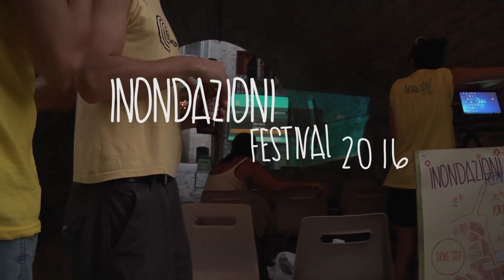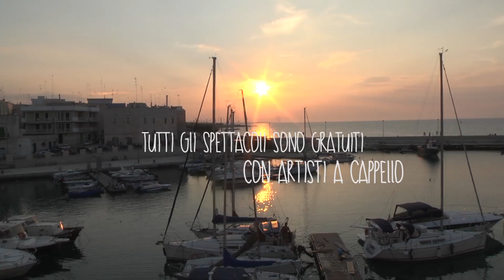Trailer Inondazioni Festival 2016